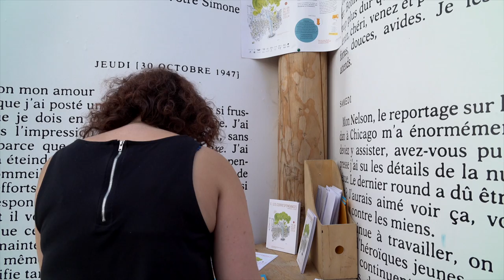Cloé Korman - Midi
À l'occasion des Correspondances de Manosque, rencontre avec Cloé Korman autour de son ouvrage "Midi" aux éditions  Seuil. Rentrée littéraire automne 2018.